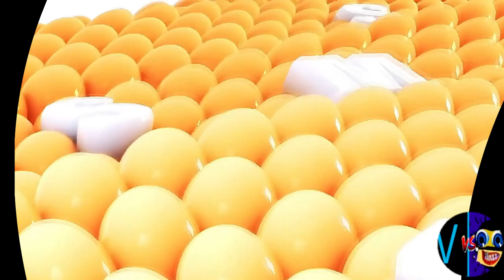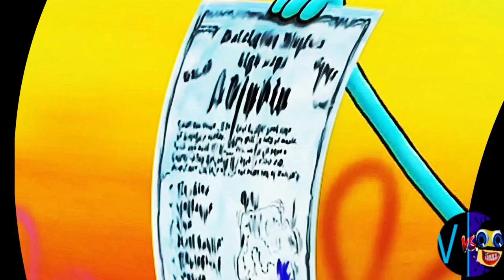DIVIDED EFFECT (Cocomelon, Gummy Bear, Peppa, Subway, Pinkfong, Dame Tu Cosita, Klasky Csupo, ETC..)